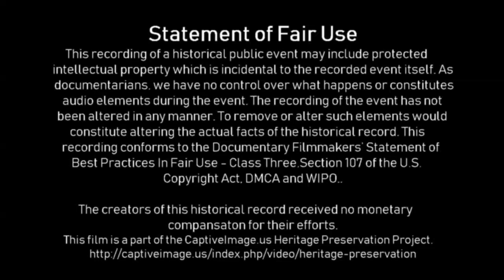Opening Ceremonies - 61st White Deer Rodeo - 2019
The annual rodeos in White Deer, Texas are put on by the United Professional Rodeo Association (UPRA). The White Deer rodeo is held at White Deer Rodeo Grounds and hosted by Flying C Rodeo Company. The rodeo is sanctioned by the CPRA, KPRA, UPRA, & WPRA professional rodeo associations.

Identified Music Attribution:
Hard Rock Sofa, Swanky Tunes
00:37 / 14:19
0:37 – 0:47
WMG, Axtone, UMG
On behalf of: Onelove

Note: The original video was monetized in favor of a copyright claimant as noted above so we elected to mute the ten seconds of music in the question of Fair Use practices so they no longer have a claim on this public record.